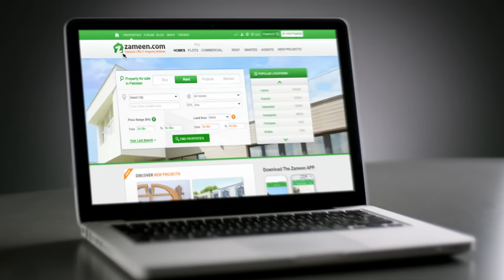"Har Pata, Humain Pata Hai" - Zameen.com's Television Commercial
Tired of knocking on the wrong doors and having them slammed in your face? Log on to Zameen.com, Pakistan's No.1 property website, and find your dream home, kyun ke Har Pata, Humain Pata Hai!